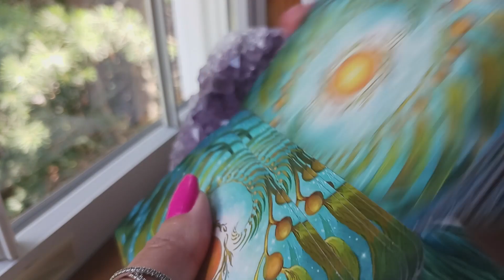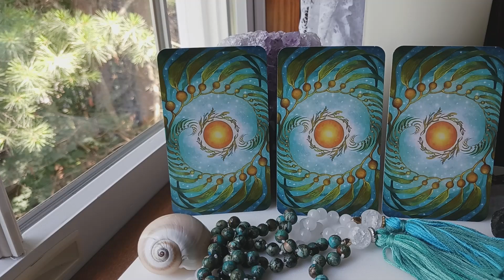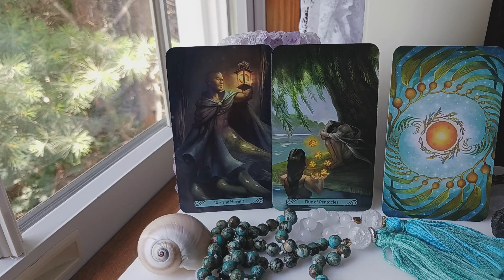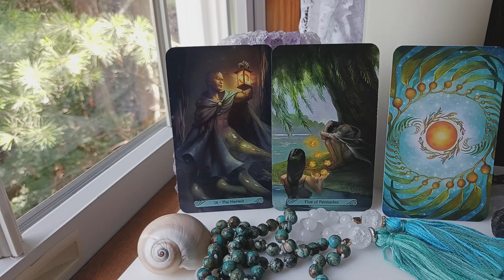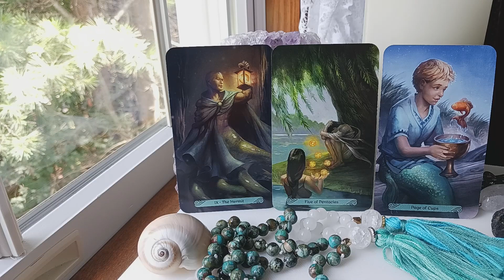LIBRA ♎AUAGUST 2023 🌺TAROT ~ A HAPPY EMOTIONAL MESSAGE IS COMING IN!!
TraceyHD  gives the  AUGUST  2023 monthly intuitive tarot astrology love horoscope for LIBRA.  She is using the MERMAID TAROT.   What should we expect? Watch & find out.